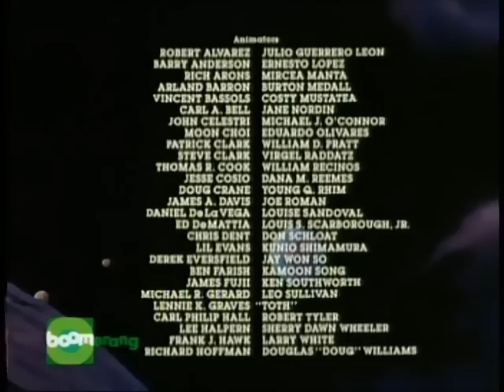BraveStarr - Las manos equivocadas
FUENTE (Boomerang) AUDIO (Latino) Copyright (Classic Media Ltd.)